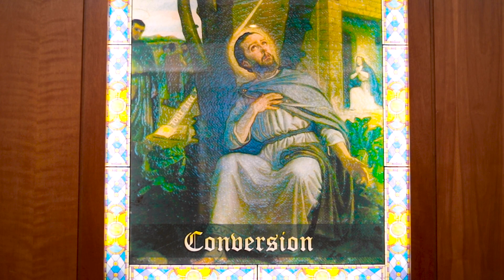Acto Cívico 21 - 06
Acto Cívico P. Javier Herrero.